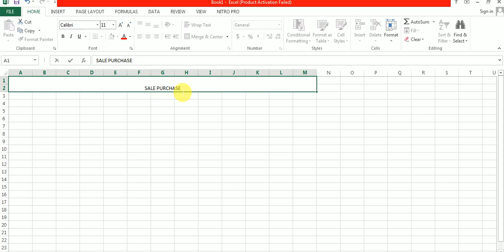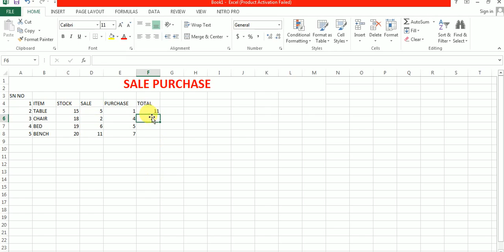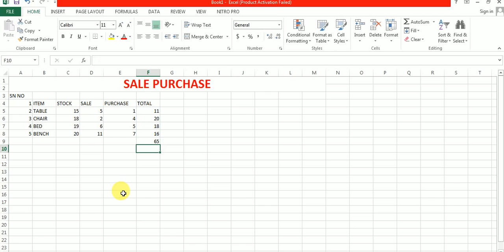SALE PURCHASE STOCK MANEGE IN EXCEL SHEET